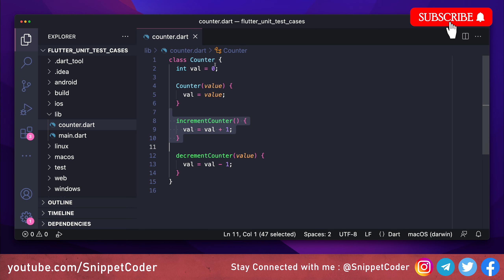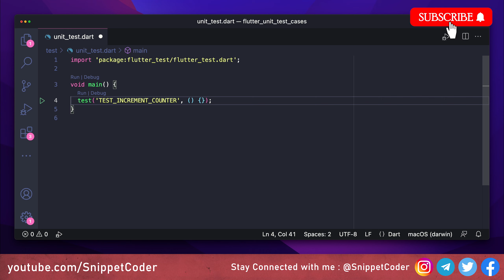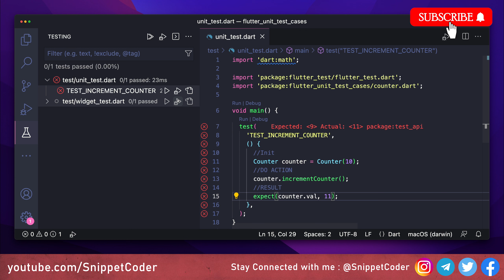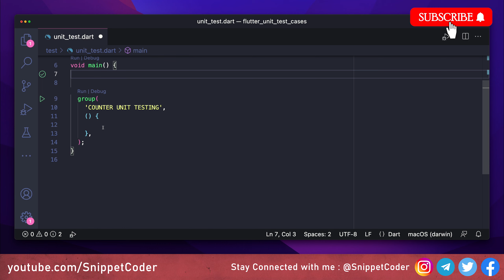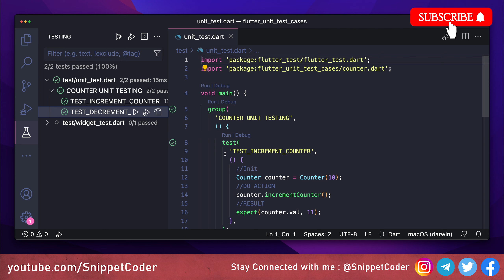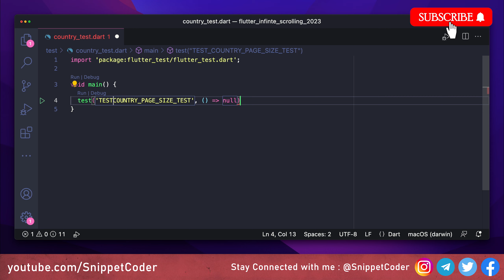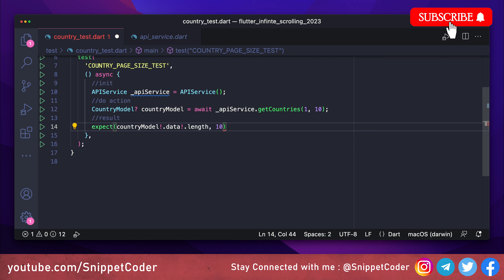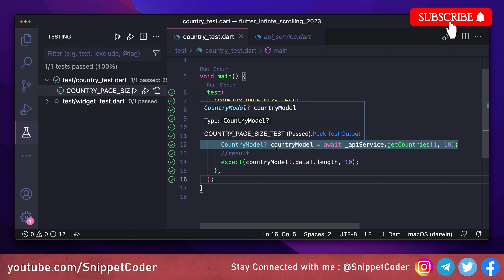Flutter Unit Testing Guide for Beginners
In this video we will learn how we can Implement Unit Testing in our Flutter Application for Rest API.

⏱TIMESTAMPS
00:00 - Introduction
00:41 - Basic Unit Testing
08:58 - Rest API Unit Testing